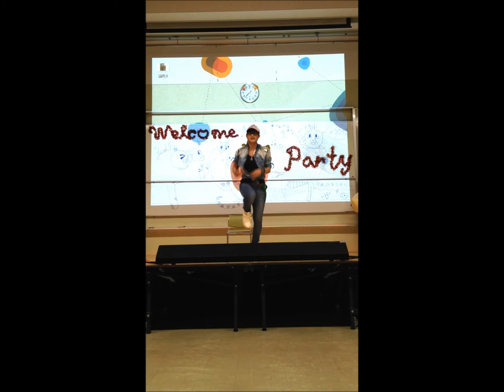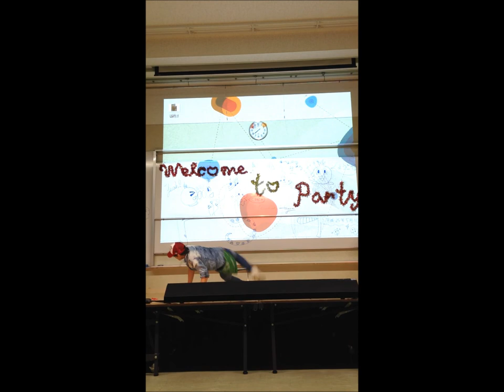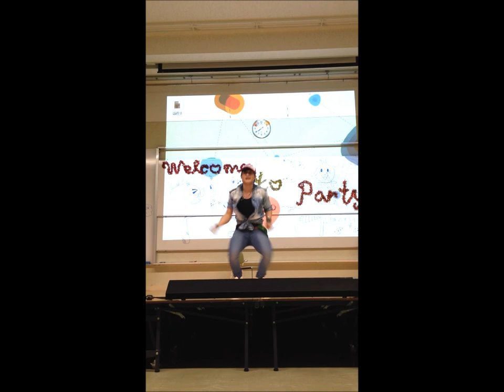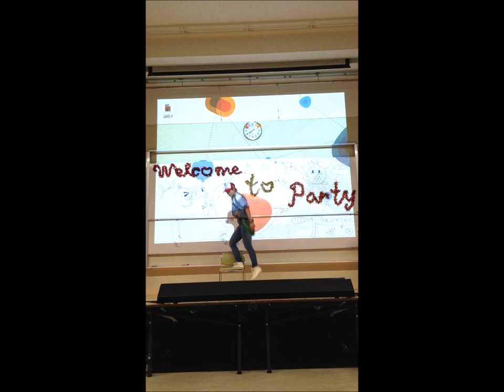Aomori KangeiKai 2013 Hiphop solo dance